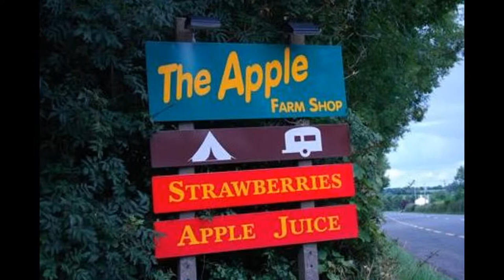Conversation about Apples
With Peter Donegan and Bernie Goldbach in LSAD-Clonmel.